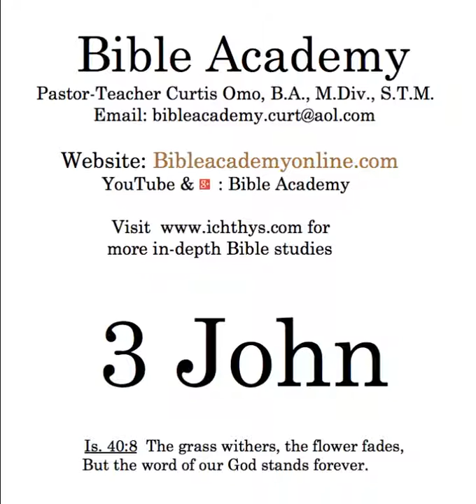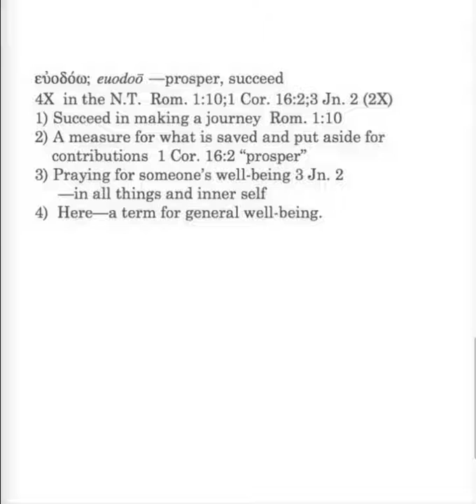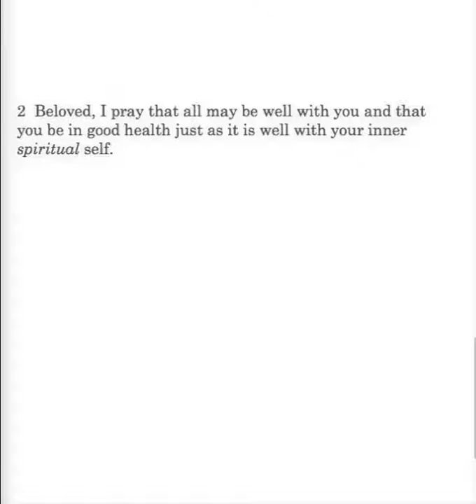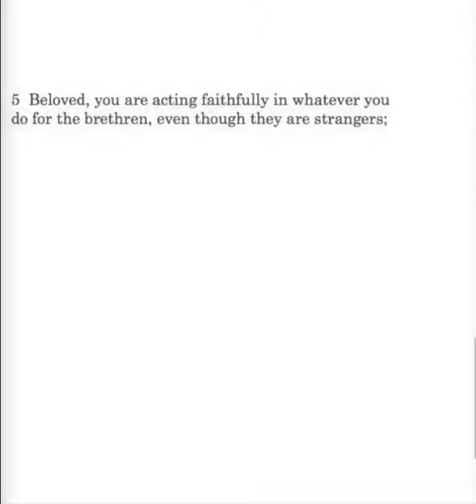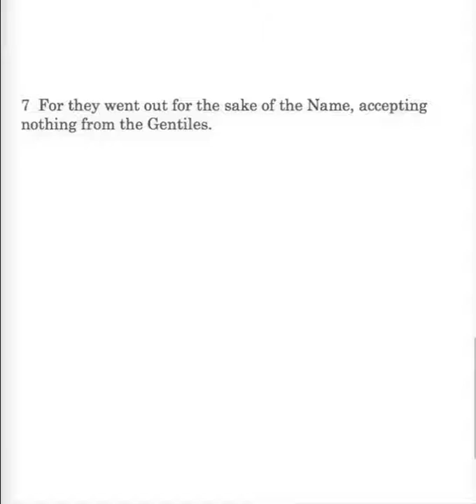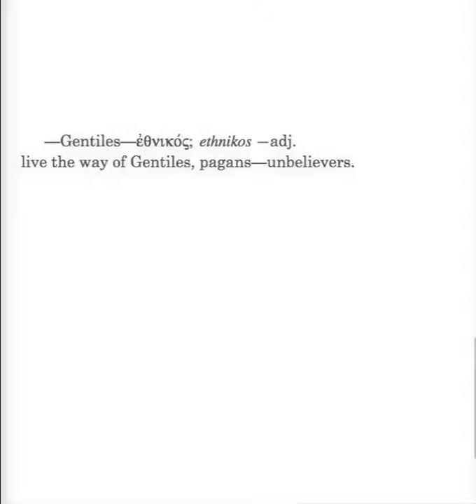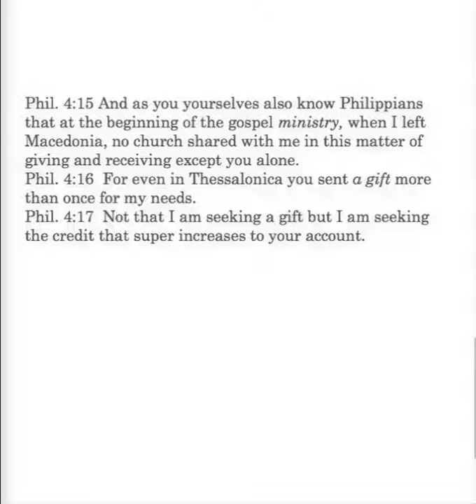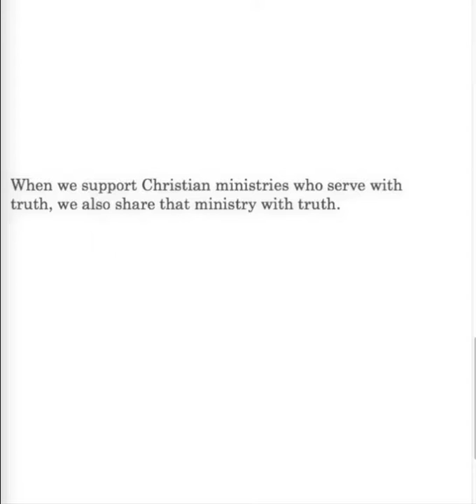3 John 1-8 Lesson 1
3 John 1-8: Introduction; Gaius; be well; good health; walking in truth; love for the church; ministry support; supporters are coworkers. Bibleacademyonline.com